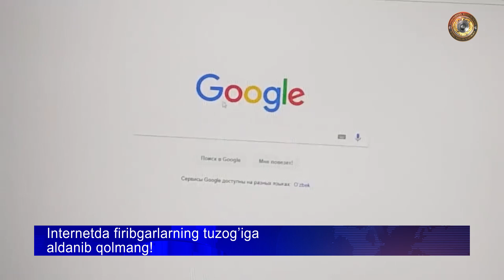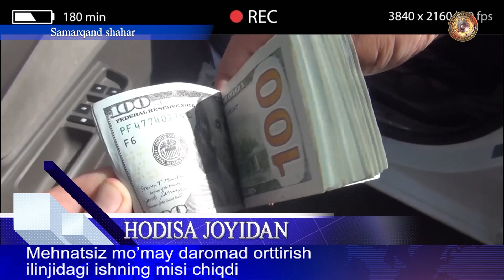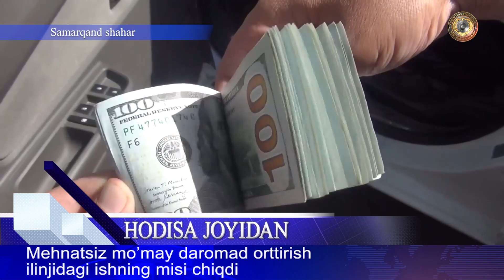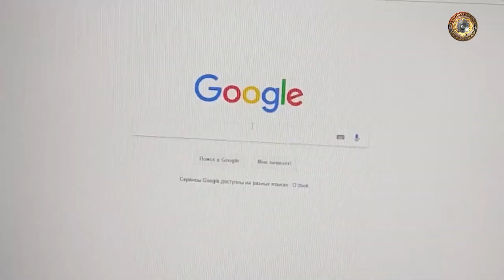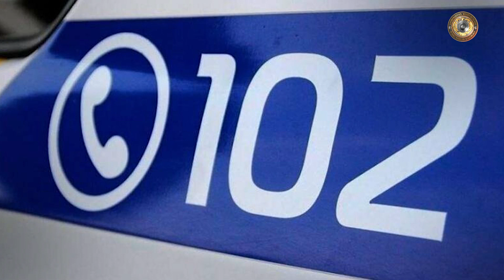"Ҳодиса жойидан" номли янги кўрсатувнинг илк сони